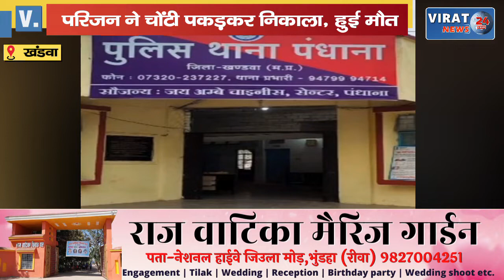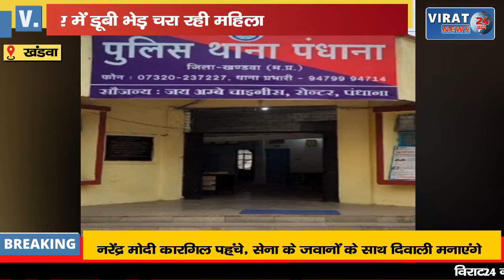भेंड़ चराने गई महिला का कुँए से पानी भरते समय फिसला पैर, फिर देखिये कैसे निकाला बाहर !